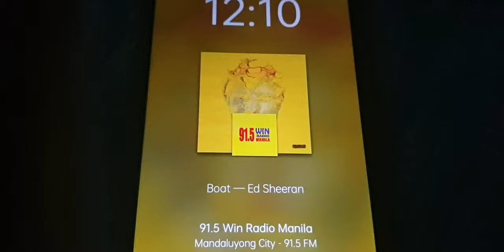91.5 WIN RADIO SONG SPONSOR